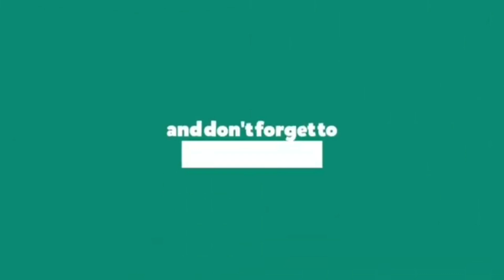Buhay Bukid | Cris Nio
Track: Ikson - All Night [Officiall
Track: Ikson - Think U Know [Officiall